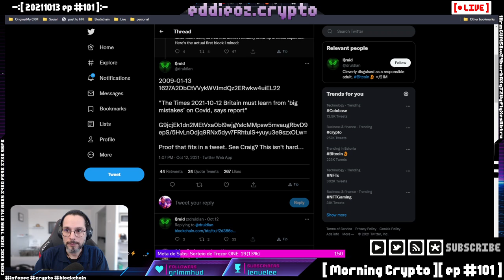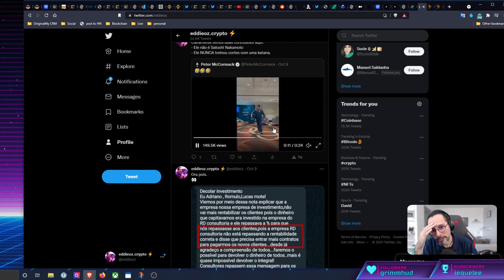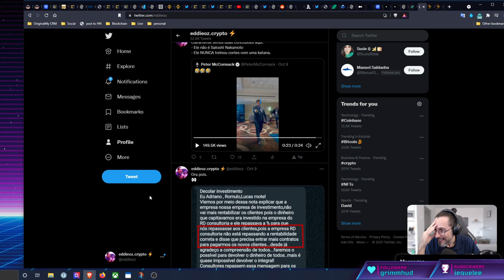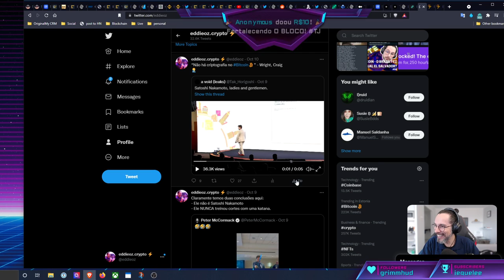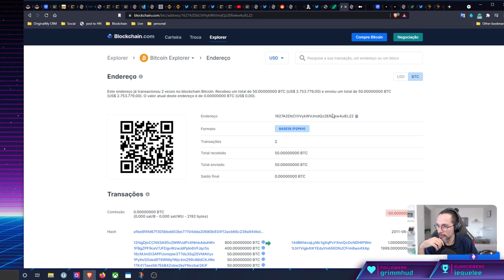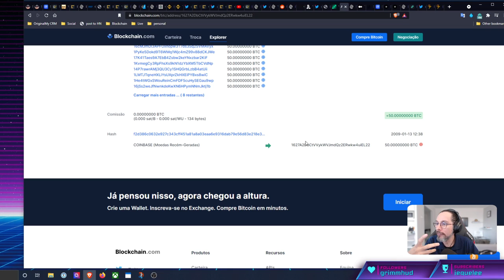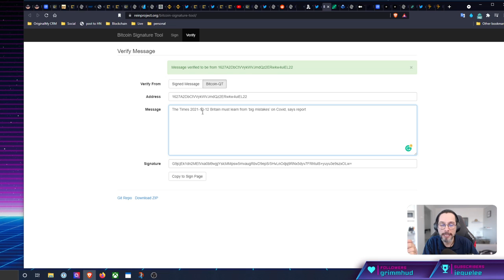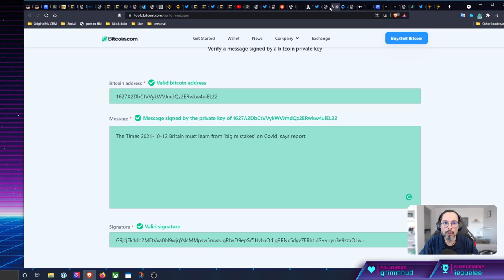Craig Wright diz que não há criptografia no Bitcoin [ Cortes Morning Crypto ]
Faketoshi conseguiu mais uma vez.